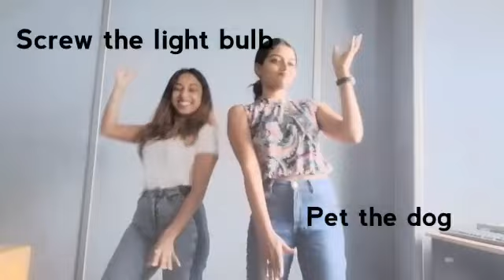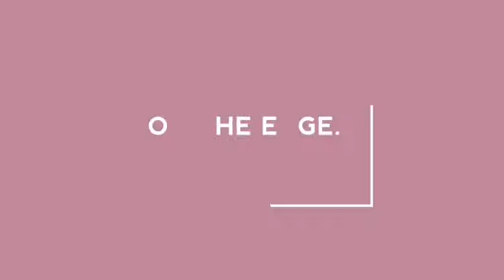If SriLanka had viral dance memes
It could happen okay :) ...watch the bloopers at the end!!

On the Edge Show

Love Arya & Jessie